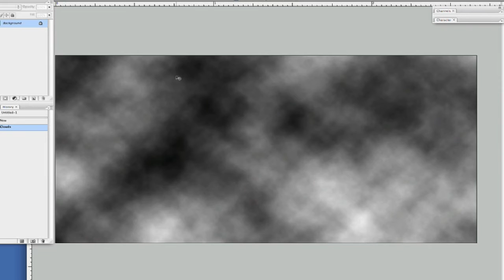Creating Text Effects in Photoshop : Adding Clouds to Text in Photoshop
Getting started with advanced text file in Photoshop. Learn about filters and tools used to create special effects text in Photoshop in this free Photoshop tutorial from a professional graphic designer.

Expert: Robert Segundo
Bio: Robert Segundo has been an artist since he could hold a pencil.